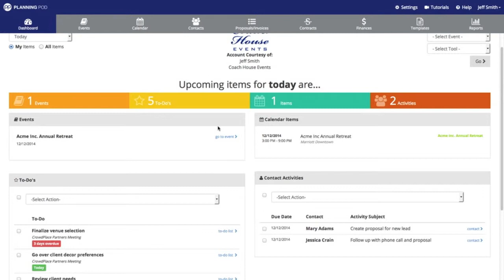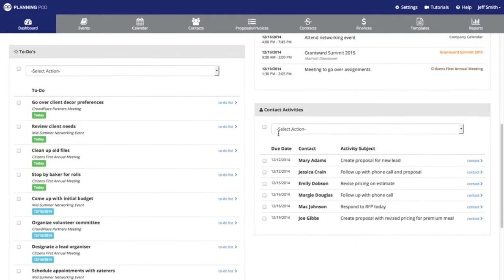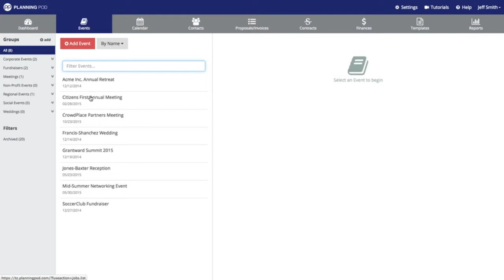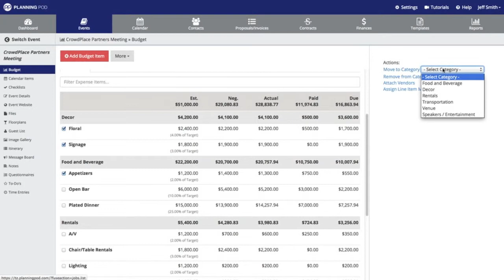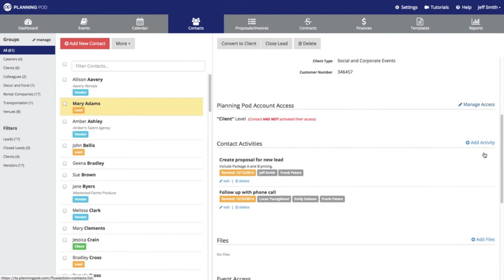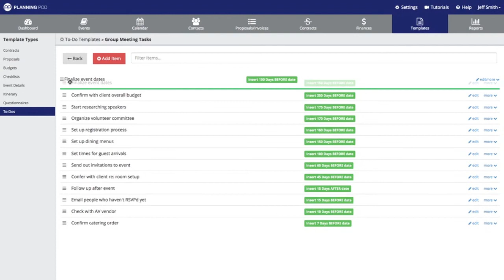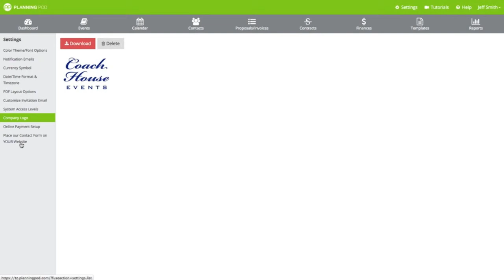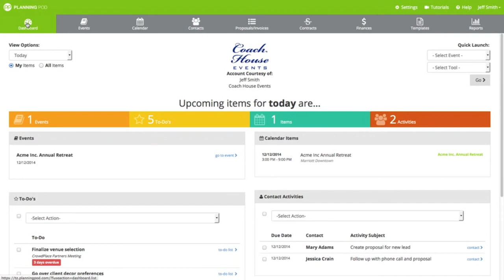Getting Around Planning Pod Event Planning Software [OUTDATED]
- A short video on how to get around the Planning Pod Online Event Planning Software application and start using the 26+ tools for event planners, managers and venues.